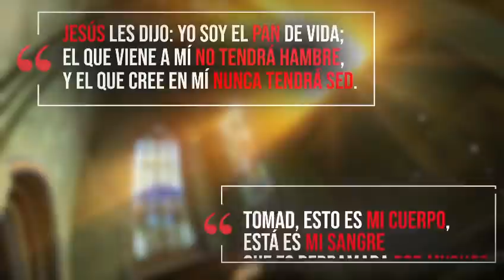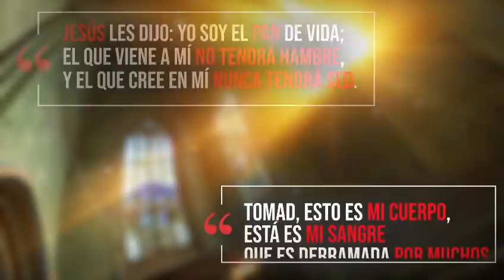Santa Misa. Jueves 27 de enero. ¿qué hiciste?